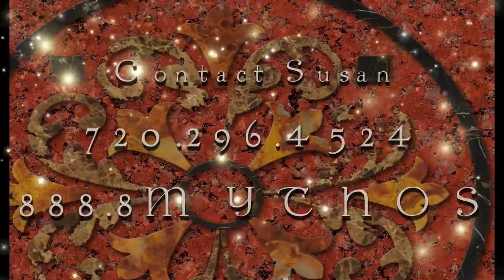Mallorquin 2009 Chestnut PRE Andalusian Stallion SOLD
Striking 2009 Chestnut PRE stallion at CONCAB his first show shortly after he had been put in training. At this time he had about 4-5 rides. See his ridden video here on this channel.